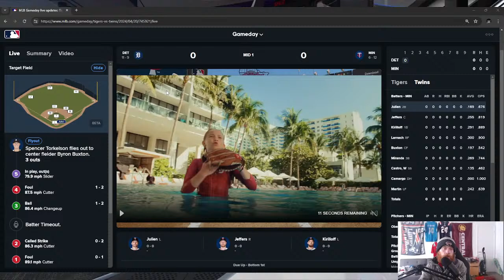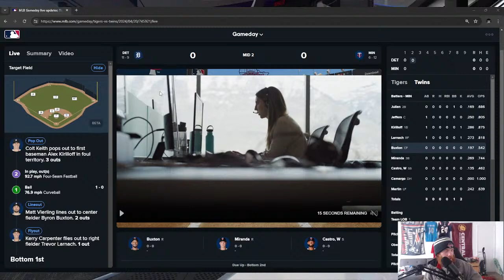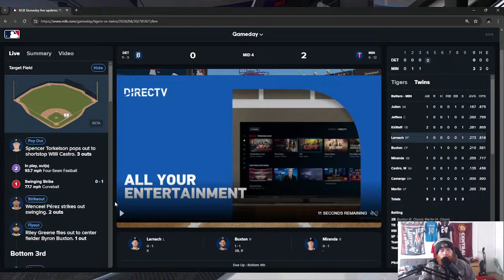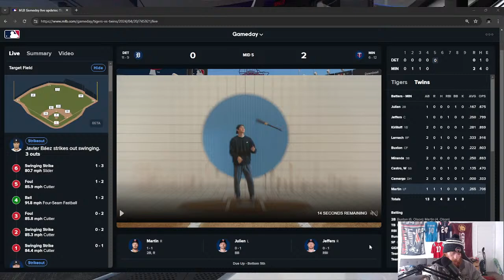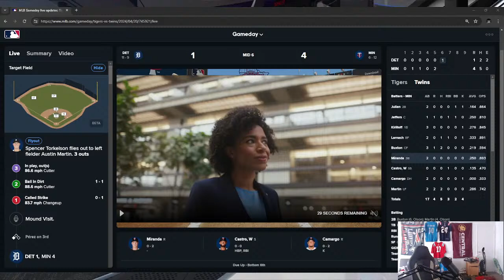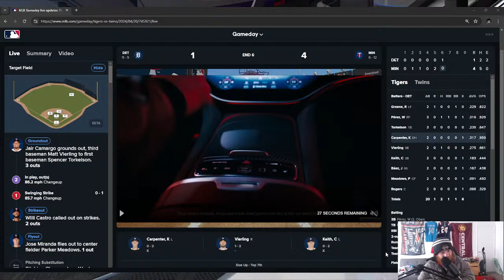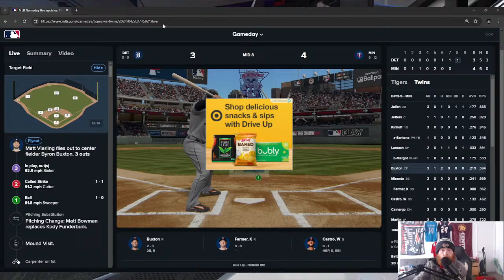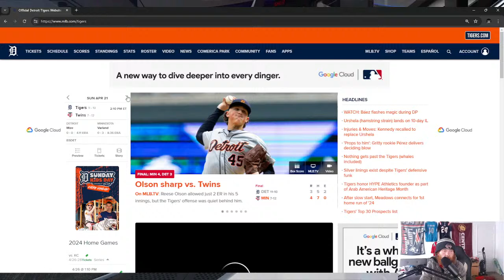Detroit Tigers vs Minnesota Twins Live Stream And Hanging Out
LETS GO TIGERS! Game 2 of 3 between the Tigers (11-9) and the Twins (6-12) and the Tigers lead the series 1-0! Well, the Tigers played well yesterday, except for on defense, and won the game behind rock-solid pitching, and once again; the timely hitting they've shown very capable of all year. The Tigers just need to sure up their defense now and the wins could start piling up. As for the Twins, they just seem lost at this point in the year, but it's still early enough to turn it around. Can they do it today? Or do the Tigers keep the over .500 record going strong and win the series? LETS FIND OUT! WHO YA GOT? Let's hope for a good one! Thanks for listening, I Hope you enjoy it.

Anyone is welcome to come chat, or you can do so in the live chat section on YouTube itself! No pressure.

Also if you like the video please like this as this lets me know the direction is correct! Thank you for listening, so much, to this DRTV presentation hosted by Rob.

dirtyrobtv

ask!